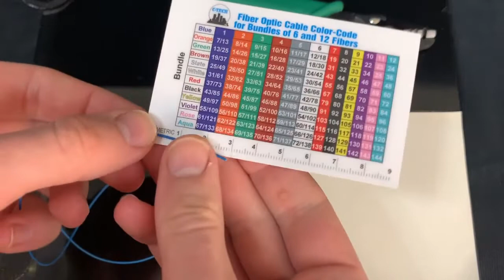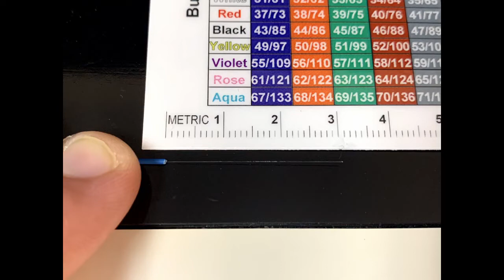Terminating a Pre Polished LC Connector